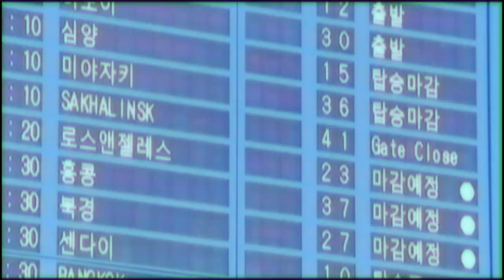[HD]BYJ-Dong Hyuk & Jin Young- Sweet Dreams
NO,232 06,MAY,12 Hotelier